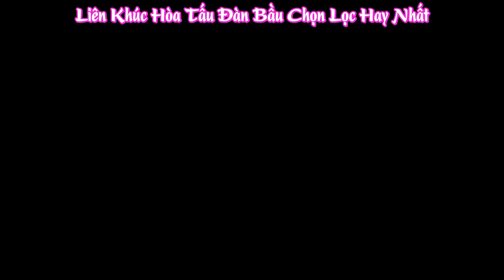Tuyển Tập Những Bản Hòa Tấu Đàn Bầu Hay Nhất Việt Nam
👉Tuyển Tập Nhạc Sến Ngọc Sơn, Chế Thanh Tuyển Tập Những Bản Hòa Tấu Đàn Bầu Hay Nhất Của Dân Tộc Việt Nam
Nhạc Hòa Tấu, Nhạc Dân Tộc Hay Nhất Việt Nam
Các bạn đang nghe Những bản nhạc hòa tấu đàn bầu hay nhất việt nam do nghệ sỹ Phạm Đức Thành thể hiện. Chúc các bạn nghe nhạc vui vẻ.